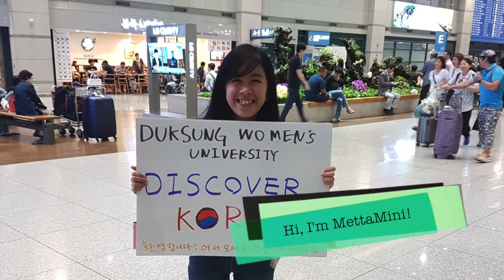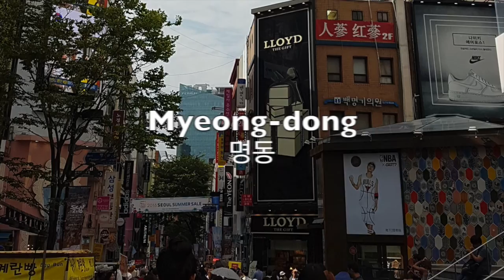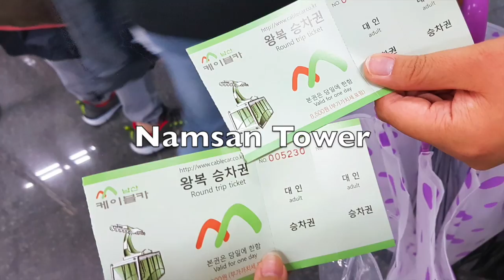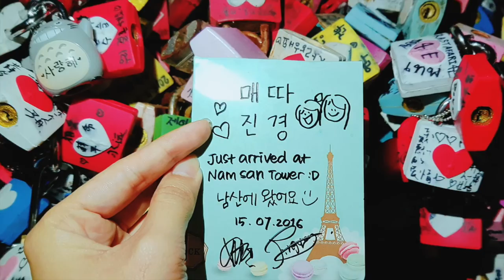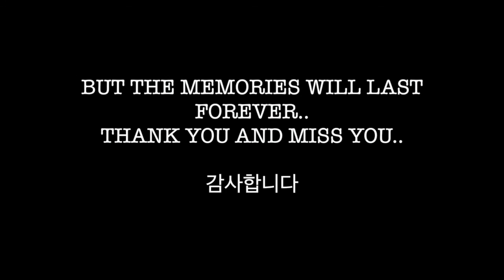MettaMini's Story at Duksung Women's University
This is my story at Summer Course Program "Discover Korea", Duksung Women's University, Seoul, Korea.

Nobody owns the world, feel free to explore it!